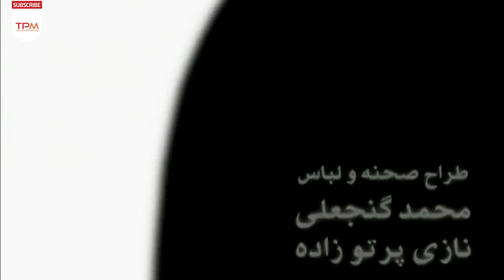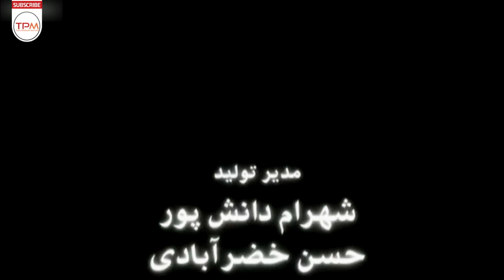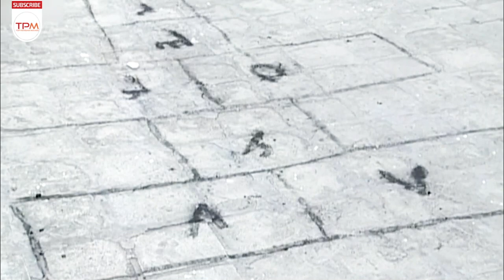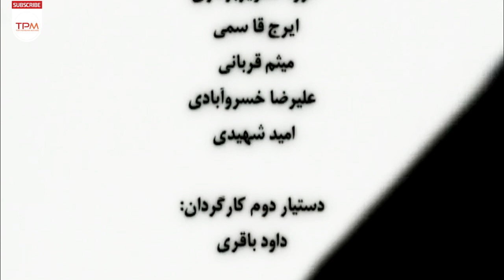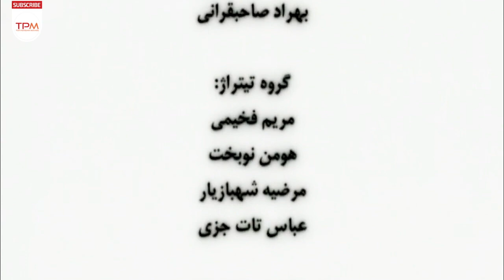سریال ایرانی او یک فرشته بود با بازی حسن جوهرچی، بهاره افشاری و مریم کاویانی (قسمت ۸) - Iran Series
موضوع داستان بدین ترتیب است که بهزاد طی ماجرایی با زنی تصادف می‌کند و او را به خانه می‌آورد. به تدریج حرکات عجیبی از این زن که فرشته نام دارد، سر می‌زند و از سوی دیگری در قالب مردی به نام سرابی سعی در سردرگم نمودن بهزاد دارد. نهایتاً فرشته موجب می‌شود که بهزاد و همسرش رعنا تا پای طلاق بروند و حتی به بهزاد پیشنهاد ازدواج می‌دهد، اما پس از مدتی بهزاد با توجه به رهنمودهای روحانی محل و سخنان فرزندانش متوجه می‌شود که فرشته، شیطان (ابلیس) است و پسرش را در حالی که فرشته قصد کشتن او را دارد، نجات می‌دهد و سپس به درگاه خدا توبه کرده و از گناهانش اظهار پشیمانی می‌کند.

خلاصه سریال نوستالژی ایرانی او یک فرشته بود 👆👆👆👆
سریال نوستالژی ایرانی او یک فرشته بود با بازی حسن جوهرچی، بهاره افشاری و ثریا قاسمی (قسمت ۸)
About Serial Irani She Was an Angel
The subject of the story is that Behzad has an accident with a woman during an adventure and brings her home. Gradually, this woman, whose name is Fereshte, makes strange movements, and on the other hand, in the form of a man named Sarabi, she tries to confuse Behzad. Finally, the angel causes Behzad and his wife Rana to go to the point of divorce and even proposes marriage to Behzad, but after a while, Behzad, paying attention to the spiritual guidance of the place and the words of his children, realizes that Fereshte is the devil (Iblis) and has taken his son while that the angel intends to kill him, saves him and then repents to God and expresses regret for his sins.
درباره سریال قدیمی ایرانی او یک فرشته بود
او یک فرشته بود یک مجموعه سریال ایرانی به کارگردانی علیرضا افخمی است که در رمضان ۱۳۸۴ پخش شد. او یک فرشته بود در ژانری جدید در تلویزیون ایران به نام ماورایی ساخته شده بود.
عوامل سریال خاطره انگیز و محبوب او یک فرشته بود
کارگردان: علیرضا افخمی
تهیه‌کننده: رامین عباسی زاده
نویسنده: علیرضا کاظمی پور
آهنگساز: آریا عظیمی نژاد
ژانر: فراطبیعی
سال: 1384
بازیگران سریال ایرانی او یک فرشته بود
حسن جوهرچی
مریم کاویانی
بهاره افشاری
مرتضی ضرابی
ثریا قاسمی
رضا توکلی
ایلیا شهیدی‌فر
فاطمه غلامی
امیرمحمد زند